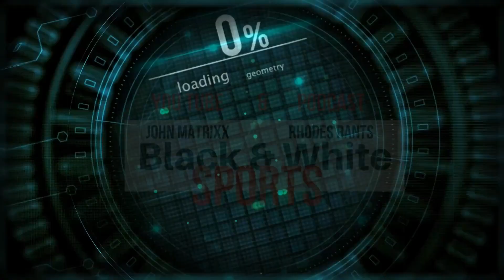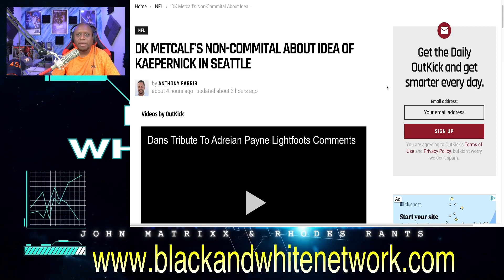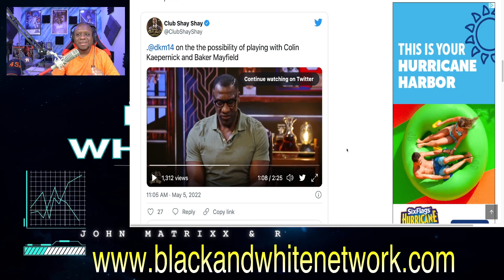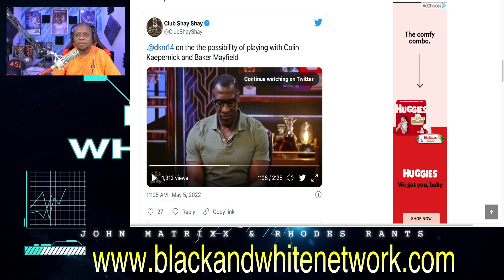Seahawks receiver DK Metcalf DOESN'T sound very enthusiastic about playing with Colin Kaepernick!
Business Address:
14237 E SAM HOUSTON PKWY N STE 200
BOX 147